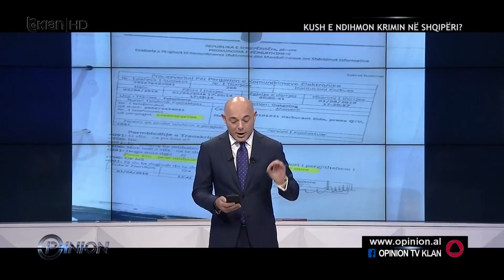PRONONCIM PROKURORIA - MASHTRIM! MATERIALET JANE MARRE NGA ZOTO